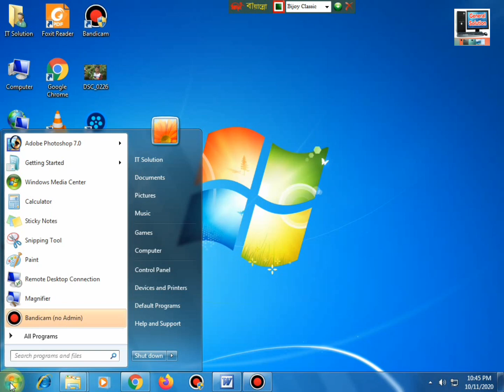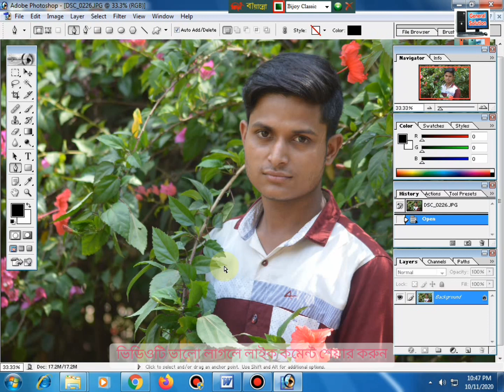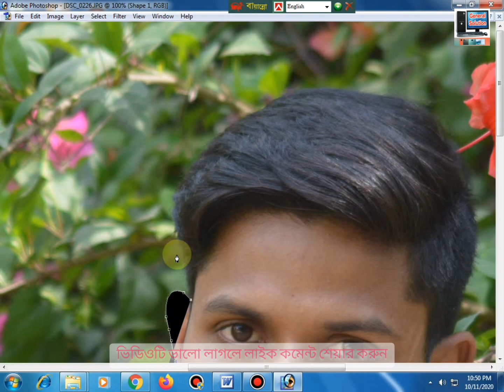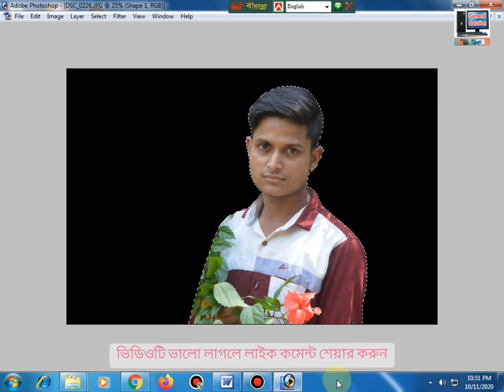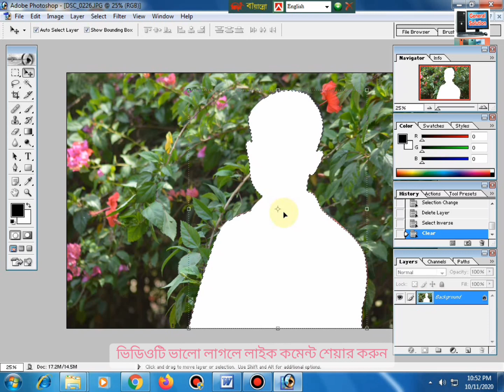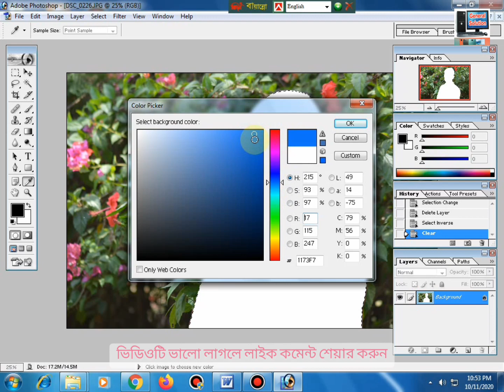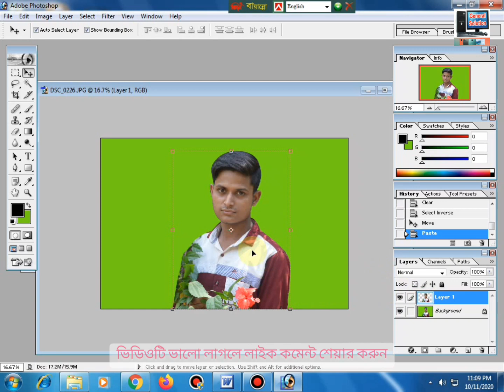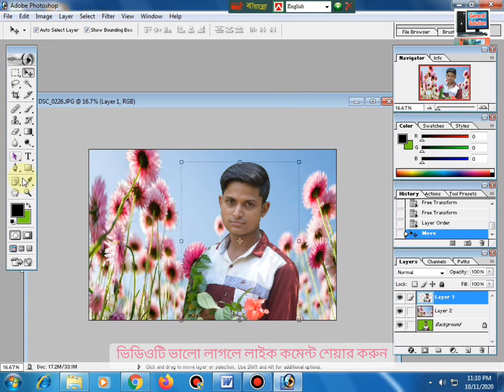Adobe Photoshop 7.0 Background Change Bangla Tutorial | ছবির বেকগ্রাউন্ড পরিবর্তন Part-1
Removing background from a picture can be tricky for some people. People struggles with it though it's a very basic thing. I have shown different ways of removing background from a picture with Photoshop. I used different photos just to show how different tools work.